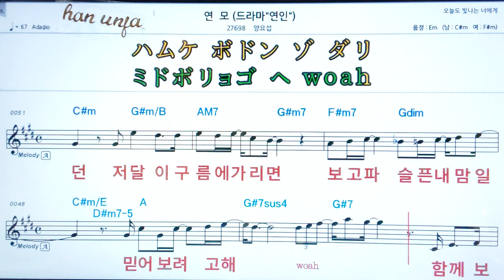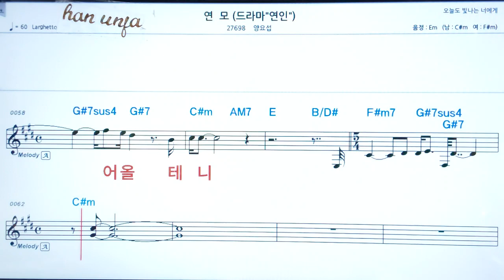💖연모/ 양요섭 👍MR,가라오케 악보 코드 가사 ,Karaoke반주